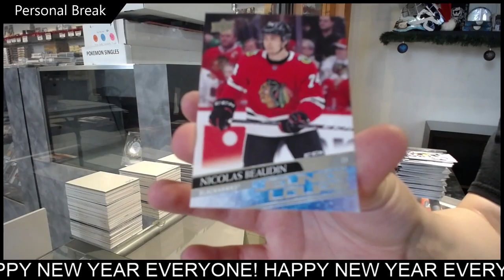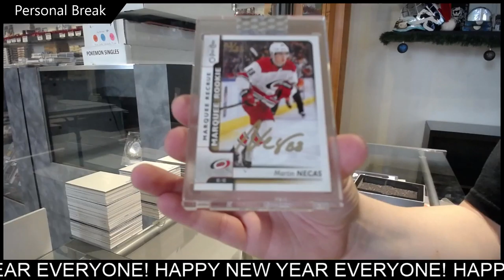PP135's 20-21 UD Series 1 & 19-20 UD BuyBacks Hockey Box Break